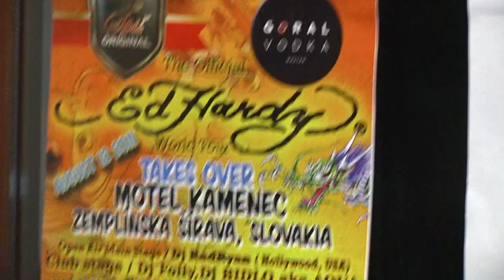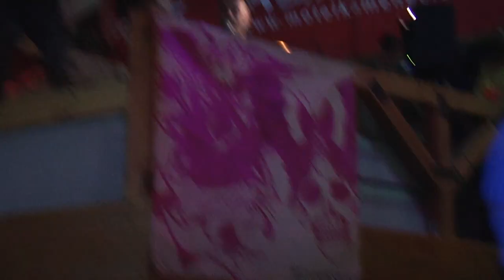Leto na šírave 2011, Motel Kamenec, ED HARDY PARTY.mpg